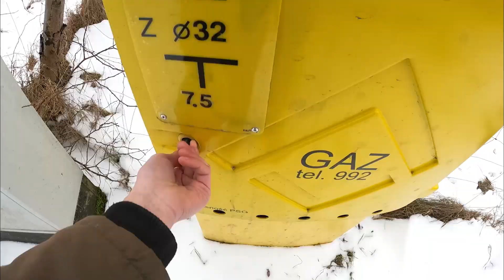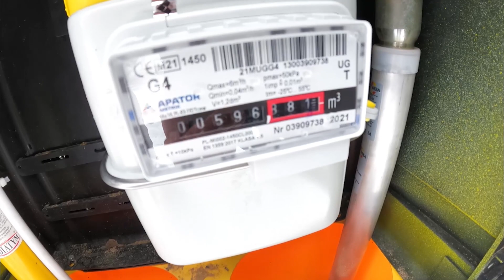Najdroższe ogrzewanie w 2022 roku. Zużycie gazu. Ogrzewanie gazowe w domu. Jakie ogrzewanie wybrać?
⚡Zużycie gazu przez 1.5 miesiąca grzania od uruchomienia pieca gazowego - 600m3. Podwyżki cen gazu i prądu. Pogadanka na temat wyboru ogrzewania domu.

💦 Osuszacze na wynajem - woj. pomorskie 💦